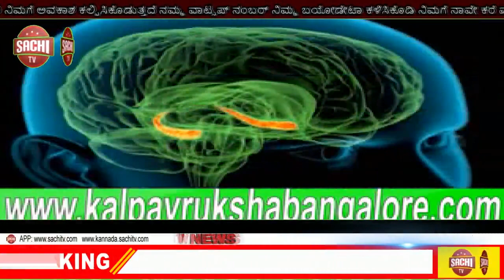ಕೇಂದ್ರ ಸರಕಾರದ ಜಾರಿಗೆ ತಂದಿರುವ ನೂತನ ಎಪಿಎಂಸಿ, ಭೂ ಸುಧಾರಣಾ ತಿದ್ದುಪಡಿ ಕಾಯಿದೆ ವಿರೋಧಿಸಿ ಬೃಹತ್ ಪ್ರತಿಭಟನೆ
ಹುಬ್ಬಳ್ಳಿ: ಕೇಂದ್ರ ಸರಕಾರದ ಜಾರಿಗೆ ತಂದಿರುವ ನೂತನ ಎಪಿಎಂಸಿ, ಭೂ ಸುಧಾರಣಾ ತಿದ್ದುಪಡಿ ಕಾಯಿದೆ ವಿರೋಧಿಸಿ ನಗರದ ರಾಯಣ್ಣ ಸರ್ಕಲ್ ಬಳಿ ಸೋಶಿಯಲ್ ಡೆಮಾಕ್ರಟಿಕ್ ಪಕ್ಷದ ಕಾರ್ಯಕರ್ತರು ಬೃಹತ್ ಪ್ರತಿಭಟನೆ ಮಾಡಿದರು.
ರೈತಪರ ಸಂಘಟನೆ ಜತೆಗೆ ಪಕ್ಷಾತೀತವಾಗಿ ಬೆಂಬಲ ಸೂಚಿಸಿ ಕೇಂದ್ರ ಸರಕಾರ ಜಾರಿಗೆ ತಂದಿರುವ ನೂತನ ಕಾಯಿದೆಯನ್ನು ರದ್ದುಪಡಿಸುವಂತೆ ಆಗ್ರಹಿಸಿ ಕಾರ್ಮಿಕ ವಿರೋಧಿ ನೀತಿಯನ್ನು ಜಾರಿಗೆ ತರುವ ಮೂಲಕ ಕೇಂದ್ರ ಸರಕಾರ ಪ್ರಜಾ ವಿರೋಧಿ ನೀತಿಯನ್ನು ಅನುಸರಿಸುತ್ತಿದ್ದು ಕೂಡಲೇ ಈ ಅವೈಜ್ಞಾನಿಕ ಕಾಯಿದೆಗಳಾದ ಎಪಿಎಂಸಿ ಮತ್ತು ಭೂ ಸುಧಾರಣಾ ಕಾಯಿದೆಯನ್ನು ವಾಪಾಸ್ ಪಡೆಯಲು ಒತ್ತಾಯ ಮಾಡಿದರು.
ರೈತರು ಹಾಗೂ ಕಾರ್ಮಿಕ ವರ್ಗವನ್ನು ಹತ್ತಿಕ್ಕುವ ನಿಟ್ಟಿನಲ್ಲಿಕೇಂದ್ರ ಸರಕಾರ ಈ ರೀತಿ ಏಕಪಕ್ಷೀಯ ನಿರ್ಧಾರ ಕೈಗೊಳ್ಳುತ್ತಿದೆ ಎಂದು ಪ್ರತಿಭಟನಾಕಾರರು ಆರೋಪಿಸಿದರು. ಸೋಶಿಯಲ್ ಡೆಮಾಕ್ರಟಿಕ್ ಪಕ್ಷದ ಜಿಲ್ಲಾ ಪ್ರಧಾನ ಕಾರ್ಯದರ್ಶಿ ಇಷ್ರಾದ ಅತ್ತಾರ, ಹಮೀದ್ ಬೆಂಗಾಲಿ, ಇಷ್ರಾದ್ ಅಹ್ಮದ್ ರಿತ್ತಿ ಹಾಗೂ ಮುಂತಾದವರಿದ್ದರು.